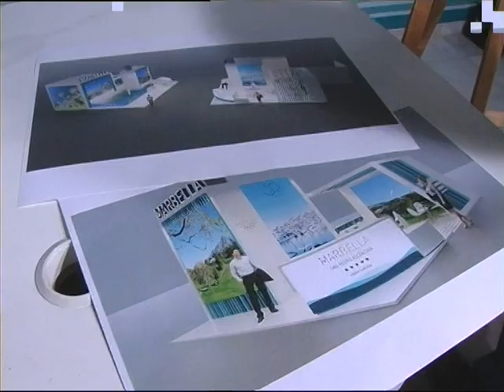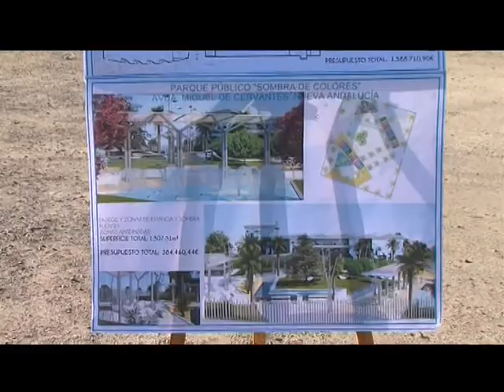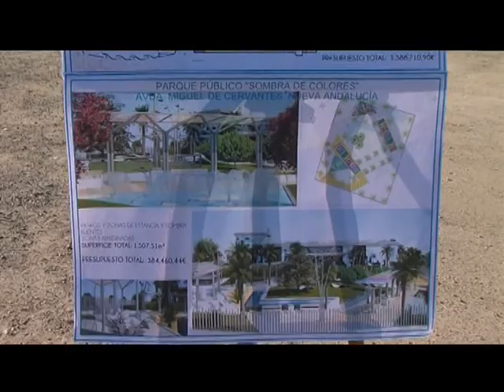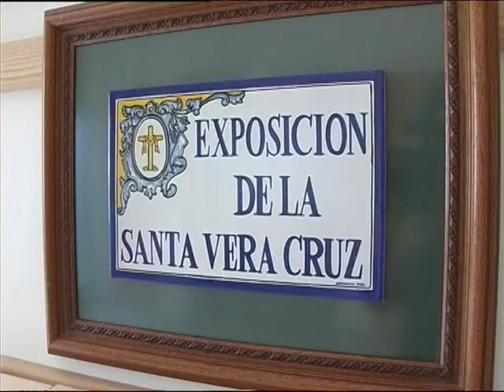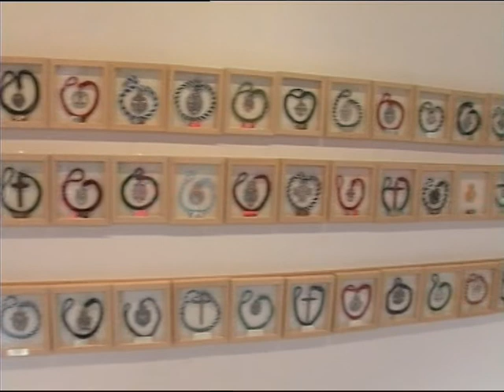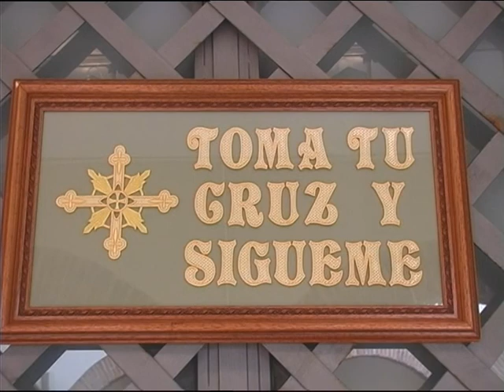MARBELLA HOY 17 DE ENERO DE 2020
NOTICIAS DE MARBELLA Y SUS ALREDEDORES